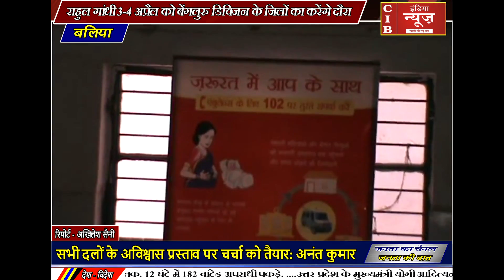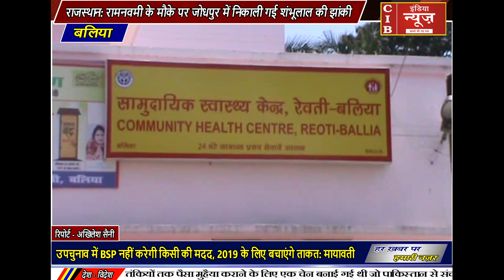बीमार अस्पताल में जान्हवी की मौत ने खड़ा किया सवाल .....